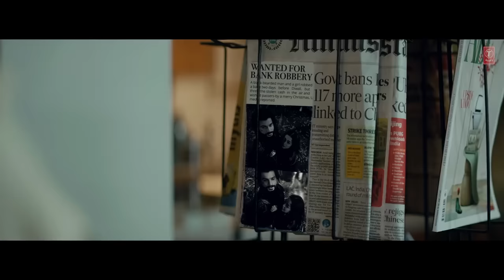Neha Kakkar ft Jubin Nautiyal Taaron Ke Shehar | Na Chain Se Jeene de Gi | Chal Le Chale Tumhe Song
Taaron Ke Shehar Neha Kakkar ft Jubin Nautiyal New Song 2020

Credit

Singer | Neha Kakkar ft Jubin Nautiyal
Lyrics | Jaani
Composer | Jaani
Music | Jaani

Song lyrics

Haan chalo le chalein tumhein
Taaron ke shehar mein
Dharti pe yeh duniya
Hamein pyar na karne degi

Main to so nahi sakta

Main mar jaunga agar kabhi
Kehna pad gaya yeh sanam
Main tera hi hoon
Magar tera ho nahi sakta

Hamein maar hi na daale
Buri nazar yeh logon ki
Yeh hath chhudayenge

Log humse jalte hain
Jalte hain is baat pe
Kyun itne zyada khubsoorat
Lagte hain hum sath mein

Jo bhi ishq mein hote hain
Hote hain deewane se
Khushi nahi dekhi jaati
Mohabbat ki zamane se

Mujhe pata hai oh janam
Chahe kuchh bhi ho jaaye
Tu khud mar jayegi